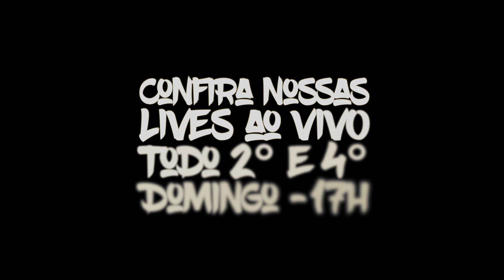Poucos vão assistir | Cortes do Guga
Minha natureza me faz ver o copo sempre meio cheio, e talvez por isso mantenho minha fé nas pessoas... e olha... não forma poucas as que se envolveram nesta campanha, apesar de muitos ainda não se solidarizarem.

Cada um oferece o que tem de melhor... qual é o seu melhor?

SALVE A LAURINHA. POR FAVOR, VAMOS AJUDAR?
Faltam menos de R$2 milhões... nos ajude.
Por favor, ajude como puder, toda ajuda é muito valiosa para nós!⠀
👧🏻 TITULAR:
Anna Laura Orsi Batista (mãe da Laurinha)
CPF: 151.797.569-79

🏦 BANCO DO BRASIL: AG: 2356-6 / C. Corrente: 22.500-2
🏦 BRADESCO AG: 1524-5 / C. Poupança: 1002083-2
🏦 SANTANDER: AG: 4398 / C. Poupança: 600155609
🏦 ITAÚ: AG: 1414 / C. Poupança: 50417-3/500
🏦 SICREDI: AG: 2606 / C. Poupança: 25139-8
🏦 VIACREDI: AG: 0101-5 / C. Corrente: 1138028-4
🏦 SICOOB: AG: 3242 / C. Corrente: 40189-7
🏦 CAIXA: AG:3533 / C. Poupança: 15770-6 / Operação: 013
🏦 NUBANK: AG: 0001 / Conta: 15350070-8
🏦 INTER: AG: 0001 / Conta: 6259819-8